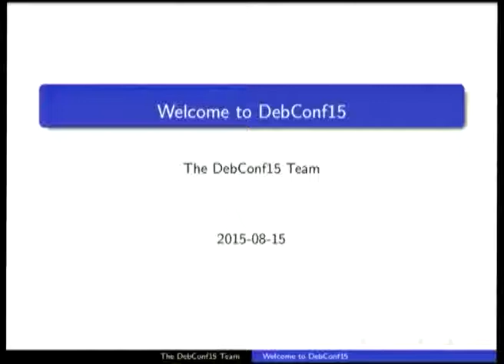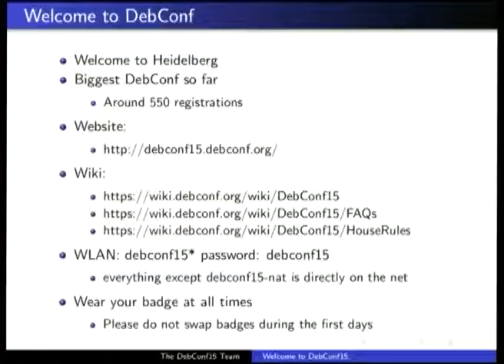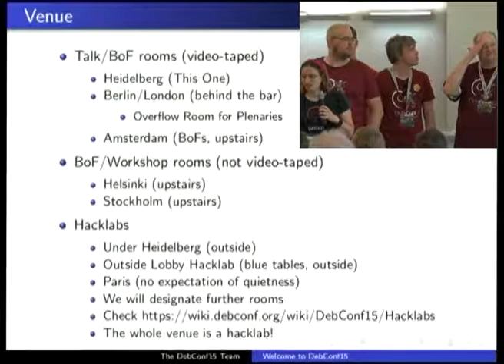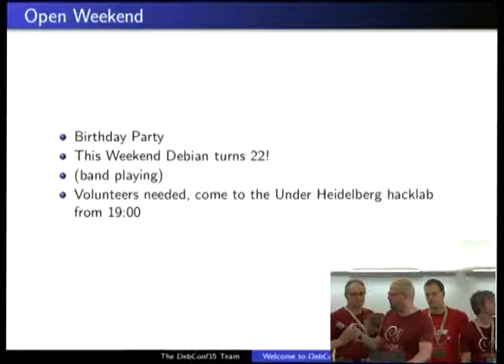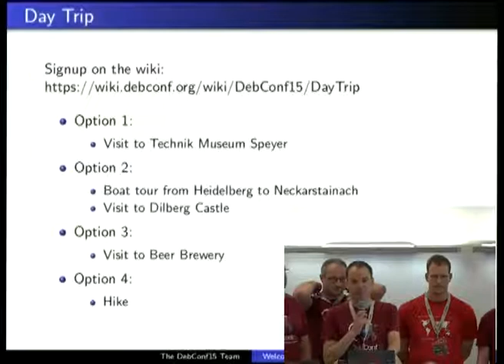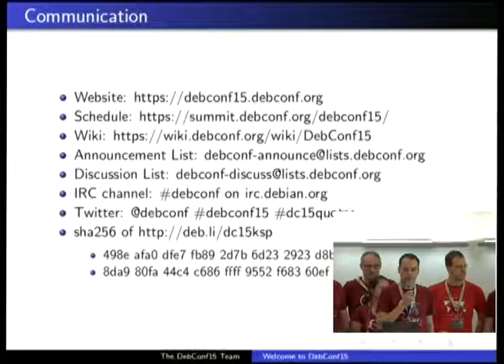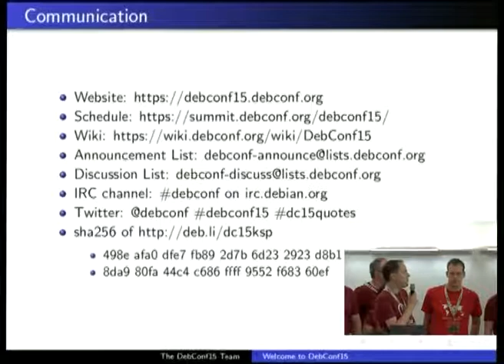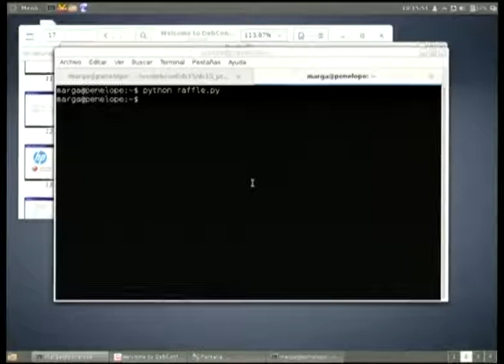Opening Ceremony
by Martin Krafft
by Margarita Manterola
by Michael Banck

The classic kickstarting session of every DebConf.

Room: Heidelberg
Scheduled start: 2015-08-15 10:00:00